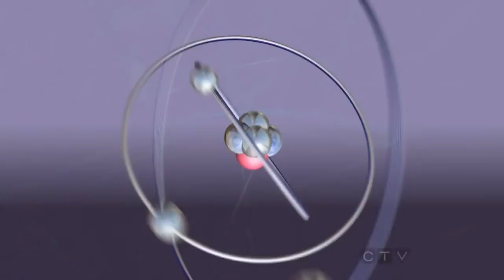The Big Bang Theory - Amy Plays "Dead Or Alive" On Her Harp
I love scenes when Amy is playing on her harp;P